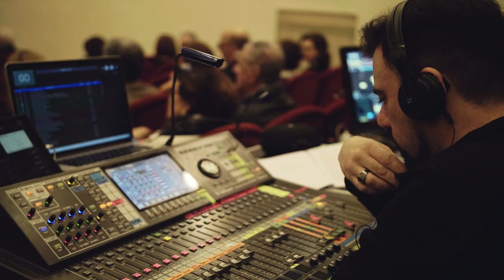"𝑴𝒊𝒏𝒆 𝑽𝒂𝒈𝒂𝒏𝒕𝒊" - regia di Ferzan Özpetek con Francesco Pannofino